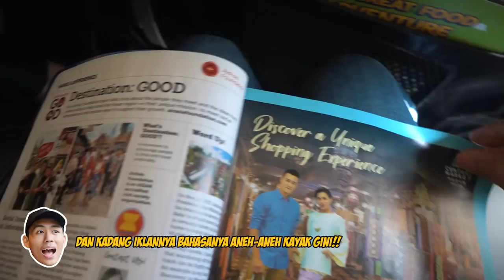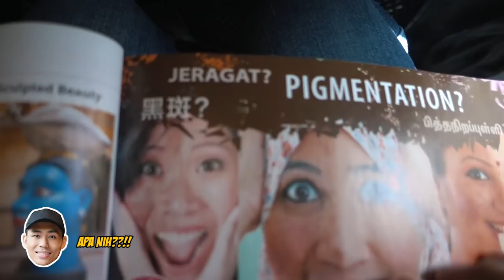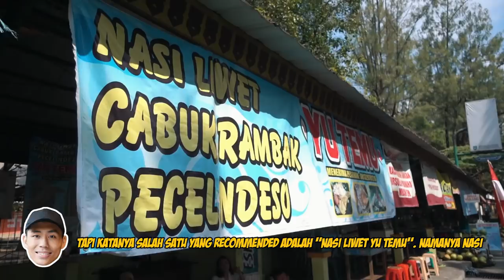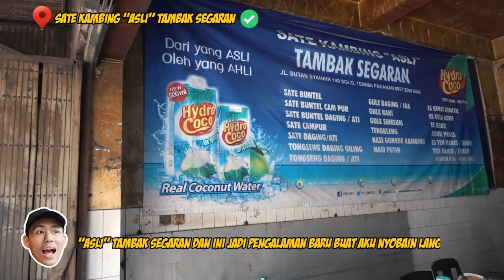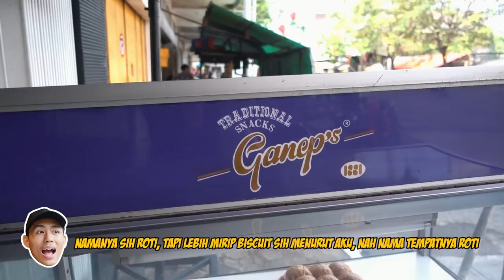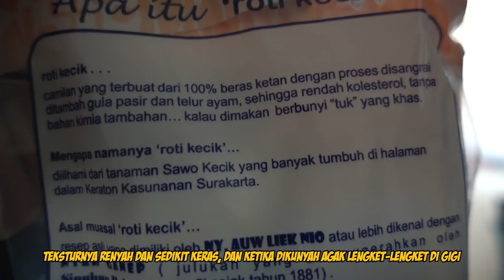SATE LEMAK KAMBING RAKSASA! | KULINER LEGENDARIS SOLO #1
Sate Buntel | Tongseng Daging Giling | Tengkleng | Kuliner Solo | Pecel Ndeso | Cabuk Rambak | Nasi Liwet Yu Temu | Stadion Manahan | Roti Ganep | Roti Kecik | Roti Santan | Sate Kambing "Asli" Tambak Segaran

Hai Semuanya,
Di video kali ini aku balim ke Solo lagi buat nyobain kuliner-kuliner yang legendaris yang ada di Solo. Disini aku nyobain makan Pecel Ndeso dan Cabuk Rambak, abis tu aku lanjutin makan gila yang full daging kambing di Sate Kambing Tambak Segaran dan ternyata ada satu masakan daging kambing yang khas Solo banget namanya Sate Buntel!! Penasaran kayak gimana rasanya? Langsung aja tonton videonya sampai habis yah! ENJOY!